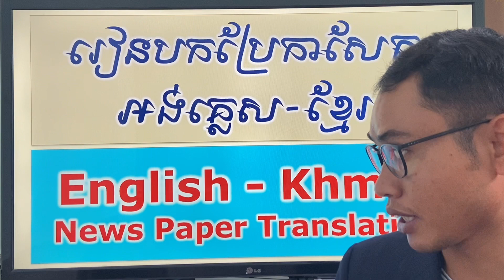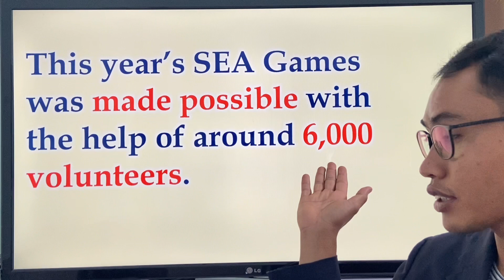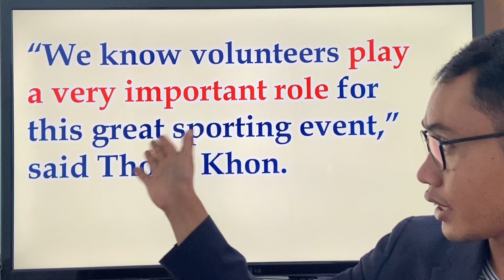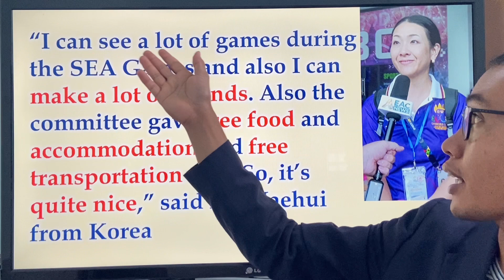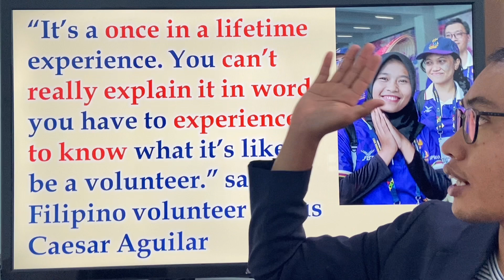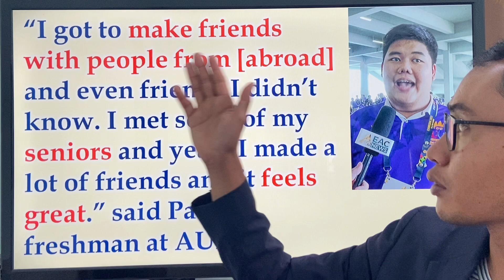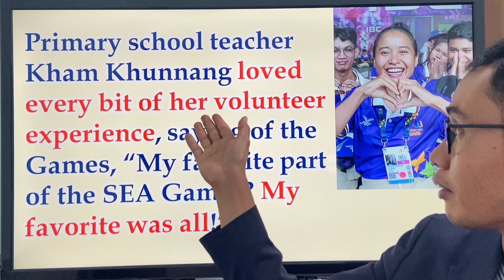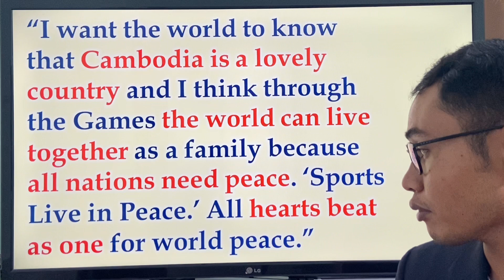Study English/ Volunteers' Experience at SEA Games 2023-បទពិសោធន៍អ្នកស្ម័គ្រចិត្តស៊ីហ្កេម២០២៣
Study Language 24/7 everywhere​ with Language Club
Language education is available in this channel.
The basic plots for language study are:
-News translation from Khmer to English